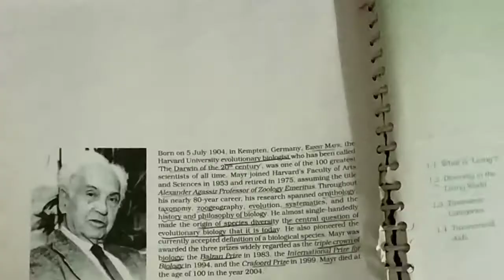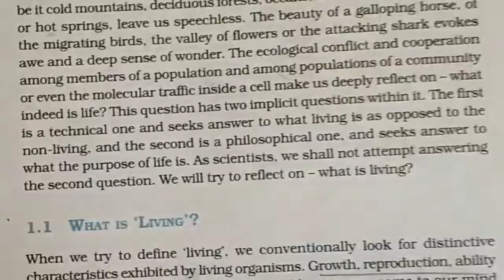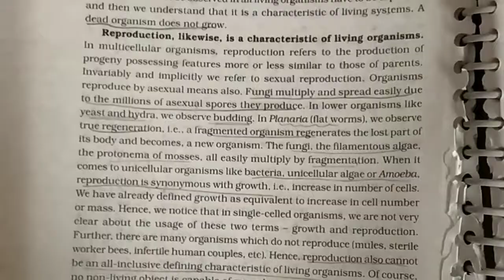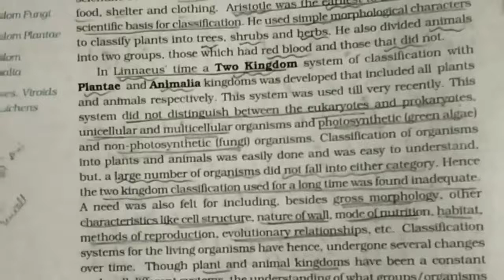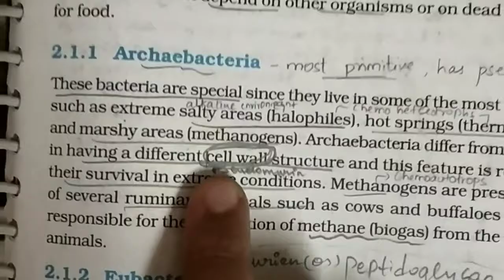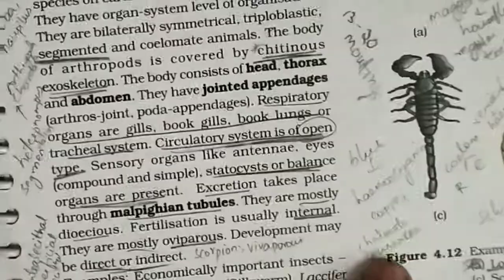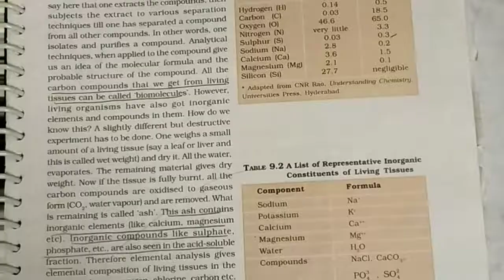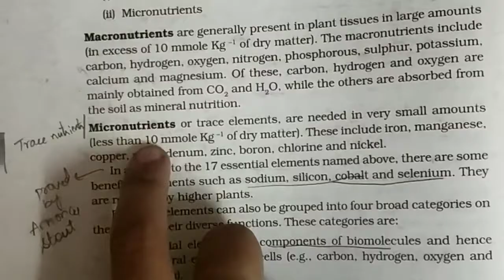బోటానీ-2 lecturer help avasarama??neet2020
నమస్తే అందరికి..
బోటానీ పార్ట్-2 షార్ట్ కట్ లో టిప్స్ తో వీడియో కంప్లీట్ చేశాను.కొన్ని కామెంట్స్  లో ఫిజిక్స్ కెమిస్ట్రీ గురించి అడిగారు దాని మీద వీడియో చేస్తాను.
బోటానీ ఇంకా కూడా డౌట్స్ ఉన్నాయ్ అంటే మళ్ళీ కూడా చెప్తాను.
Hello all
My next video will be about physics and chemistry as I have got message in comments.
I just gave a rough idea with what all the information I have so I hope no wrong comments to be araised .if you feel there is any wrong information then please let me know in comments.
100% rights reserved by me.